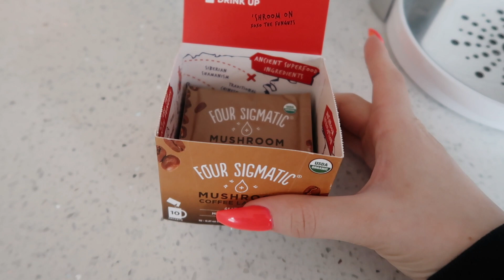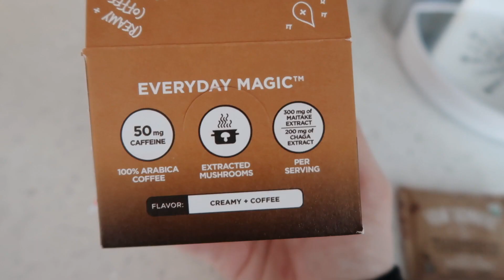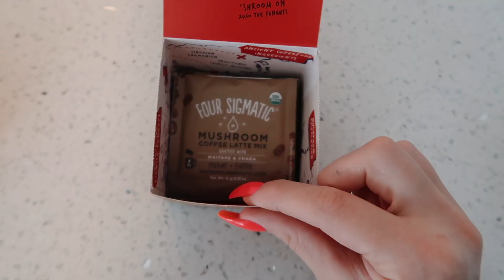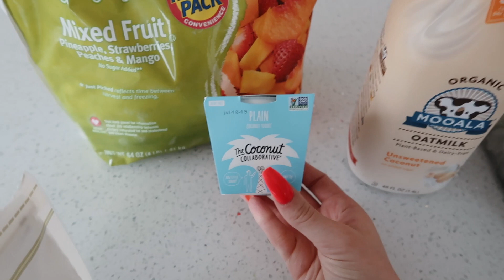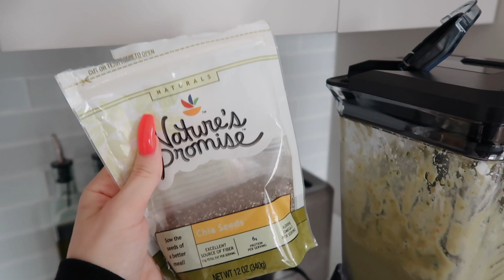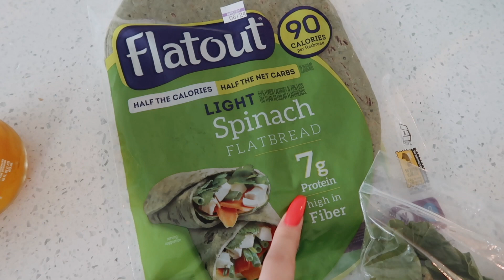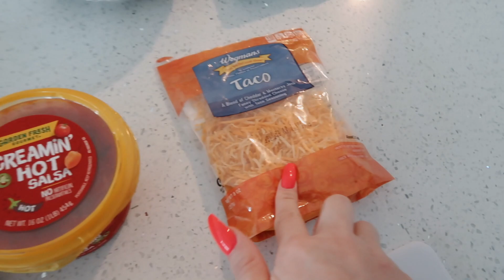WHAT I EAT IN A DAY TO LOSE WEIGHT! Summer Recipes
**Surprise! This sale won’t happen again until November and ends on June 23, 2019 so don't wait!

I recommend sticking with Chaga in the morning to start the day
off right, Cordyceps before being active (or for an energy boost
without the caffeine!), Lion's Mane when you need some help
concentrating during work, and Reishi in the evening as the best
kind of night cap. All of the mushrooms can also be consumed
throughout the day, whenever they are needed most! The entire
catalog is vegan and gluten-free!

-Follow Me-